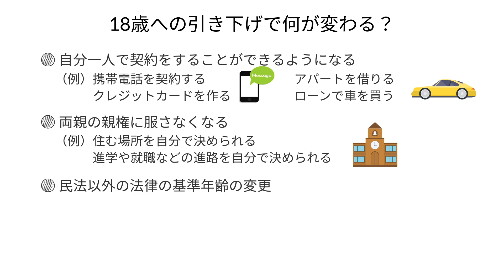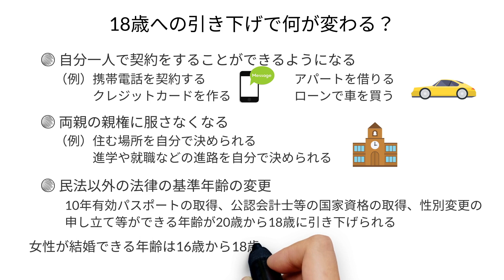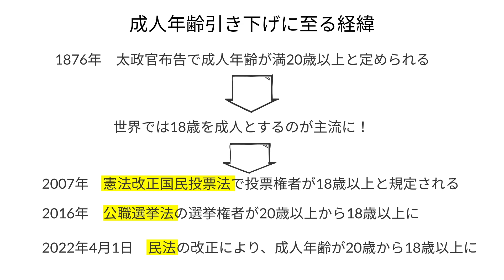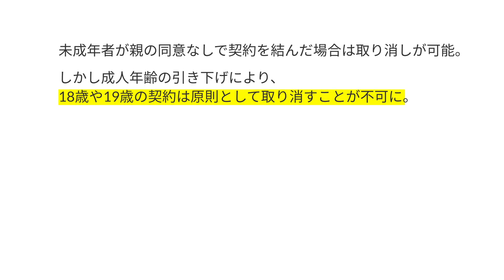【2022重大ニュース】成人年齢の18歳への引き下げ〜4分で基礎からわかる／中学受験生にも最適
11月から12月にかけて、2022年の重大ニュースを解説していきます。
今回は、成人年齢の18歳への引き下げについてみていきます。

【目次】
0:00　18歳への引き下げで何が変わる？
1:35　成人年齢引き下げに至る経緯
2:48　心配されていること